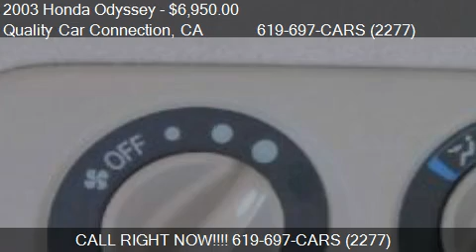2003 Honda Odyssey EX w/ Leather - for sale in La Mesa, CA 9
Quality Car Connection

Come test drive this 2003 Honda Odyssey EX w/ Leather for sale in La Mesa, CA.

Oh my look at all the toys in this Honda, privacy glass, roof rack, power side doors, leather, quad seating, heated front seats, DVD system, AM/FM/CD, rear AC, and then some...

We offer all types of credit!! Everyone is approved..  If you do have some issues with your credit, trust us when we say we can help and we will treat you with respect and dignity. We understand things do happen in life, if you lost your home because you could not afford the payments anymore after the loan adjusted, don't worry you are not the only one! Even if you do have a recent repossession, we can still help you; don't be scared to call us! We will not jerk you around for days on end just to tell you that you need to come up with 5k down to buy a 1996 Ford Escort. We are honest and we know your time is just as valuable as ours. So if you have had some tuff times, give us a shot to see what we can do for you.

Ask for the carfax!

Warranty!